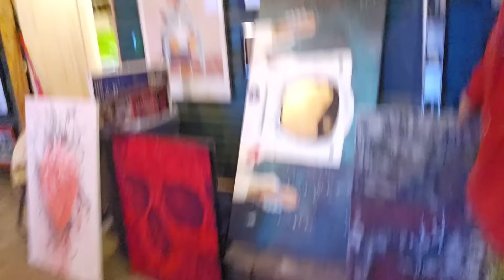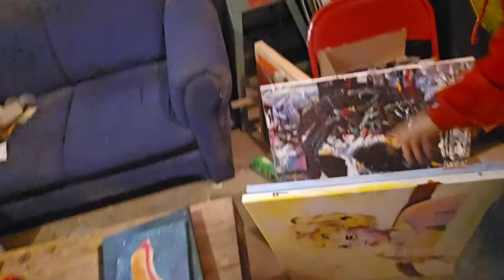Garblefield painting with explanation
Check out Jakotas stuff

GET THE "GOLDEN TICKET" CHANCE

Music